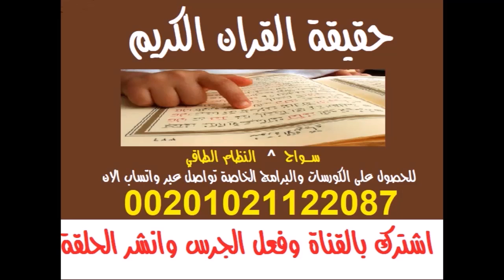حقيقة القرأن الكريم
سواح يقدم فقرة جديدة عبر منصة النظام_الطاقي عن حقيقة
يمكنك الأن الانتساب الى قناة " النظام الطاقي "  يوجد 5 باقات للانتساب المميز
ويوجد مفاجأت للمشتركين وايضا كورسات هدية يتم توزيعها  شاهد الباقات من خلال
تواصل معنا عبر واتساب :  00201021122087
النظام الطاقي, سواح, القرأن الكريم, الاسلام, الدين الاسلامي, الدين_الاسلامي, الطاقة الحيوية,